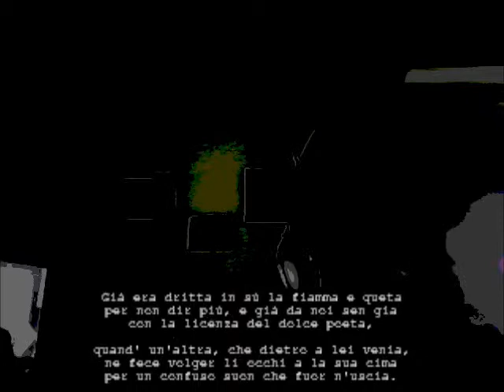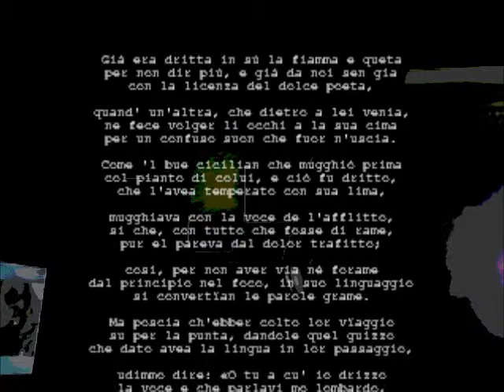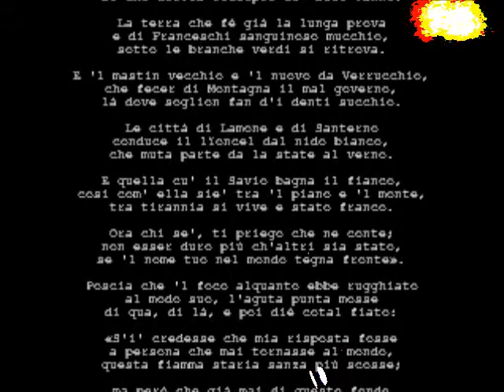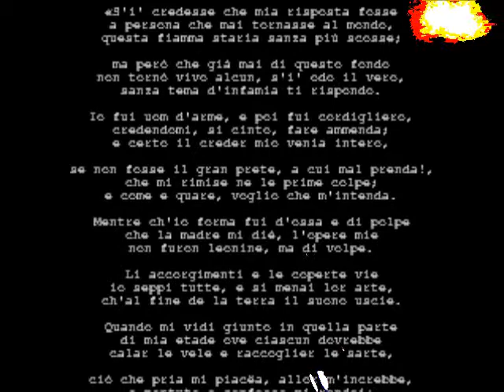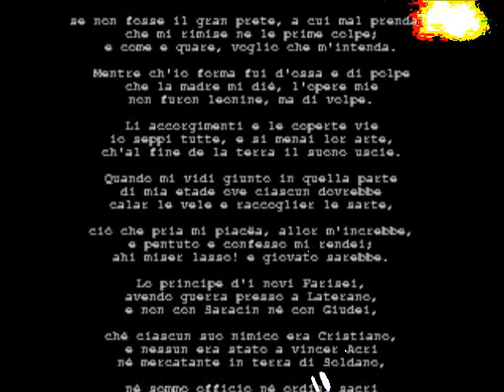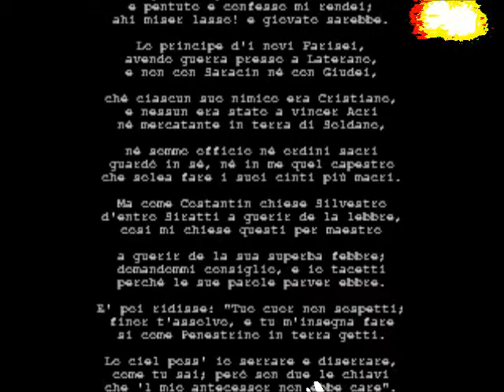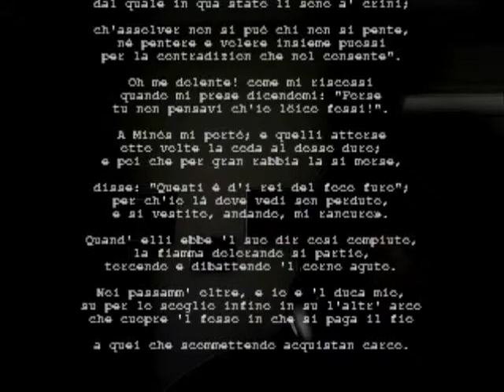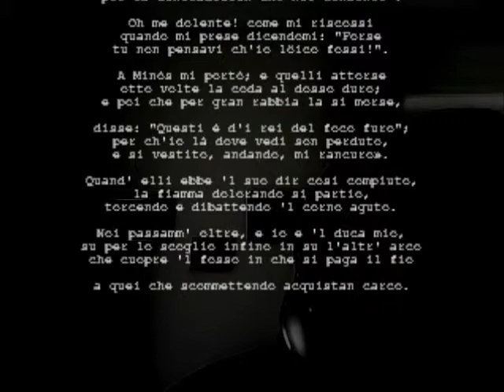canto XXVII inferno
LA LOGICA DIABOLICA
Il canto XXVII, che porta ancora come segno la coppia di parole Lingua-Fiamma, vede l'argomentare logico del diavolo, il quale strappa in "zona Cesarini" l'anima di Guido a San Francesco che era corso a prelevarlo per condurlo in cielo, poi che da consigliere politico di Bonifacio VIII negli ultimi anni di vita aveva indossato il saio; ma il maligno s'oppone e, con impeccabile procedimento logico, dimostra che Guido da Montefeltro ha da essere dannato in eterno. Il diavolo "loico" ha ragionato così:
- sia U l'insieme degli esseri umani;
- sia A l'insieme degli assolti e sia P l'insieme dei pentiti;
"assolver non si può chi non si pente" significa che ogni assolto è un pentito; in notazione proposizionale il diavolo avrebbe scritto (impossibilitato ad usare la notazione logica moderna, ricorro ai sillogismi)
OGNI ASSOLTO E' UN PENTITO
Cioè gli assolti sono inclusi nei pentiti; ora, continua il diavolo, "né pentere e volere insieme puossi" significa che nessun pentito è un peccatore:
NESSUN PENTITO E' UN PECCATORE
quindi l'insieme dei pentiti è tutto esterno ai peccatori consapevoli; se ne deduce che:
NESSUN ASSOLTO E' PECCATORE
 quindi che nessun assolto può essere un peccatore volontario, poiché il sillogismo è valido e deduttivo:
NESSUN PECCATORE E' UN ASSOLTO
c.v.d. e il  diavolo, vincitore, trascina Guido all'inferno.
Dante poteva svolgere questa argomentazione sillogistica poiché dopo il 1290, per circa 30 mesi studia filosofia (la donna gentile): Aristotele, Cicerone e in particolare Boezio, e Anicio Manlio Torquato Severino Boezio non è solo l'autore del De Consolatione philosophiae, ma traduttore di Euclide ed egli stesso matematico; cosicché Dante lo colloca nel cielo del Sole, che corrisponde, come afferma nel Convivio, all'Arismetica; si sa che fu scolaro al convento francescano di Santa Croce a Firenze, forse al convento domenicano di Santa Maria Novella; la figura di Paolo d'Abaco inoltre, che insegnava in una delle poche scuole d'abaco fisse e di cui forse Dante lesse(?) l'importante libro cui Paolo deve il nome; infine, ad una nuova stesura del Liber Abaci di Leonardo, figlio di Bonaccio, il pisano, contribuì nientedimeno che Michele Scoto, che pone all'inferno perché "delle magiche frodi seppe il gioco"
A sostegno della conoscenza che Dante aveva dell'Arismetica, interviene inoltre la figura di Pietro Ispano, uno dei grandi logici medioevali, "che laggiù luce in dodici libelli", e che deve aver conosciuto a 12 anni quando Pietro teneva lezioni di ottica a Siena; Dante conosceva non solo l'aritmetica, ma soprattutto la logica, non la logica matematica istituita da Boole naturalmente, ma la logica che entrava nello studio del trivio: grammatica, dialettica e retorica; oltre Boezio e Pietro Ispano, studia Tommaso d'Aquino, anche lui logico finissimo.
Conosceva bene anche la geometria: alcuni teoremi di geometria euclidea sono rintracciabili nella Commedia, specialmente nel Paradiso, e sarà, quando tratterò questa cantica, debitamente analizzato.